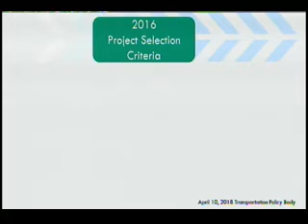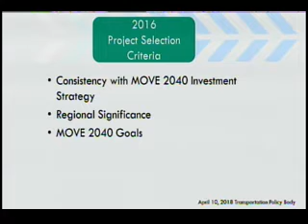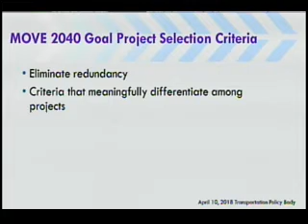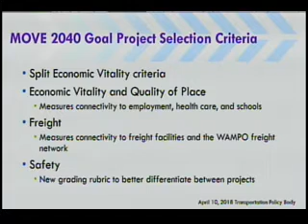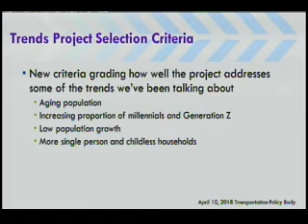WAMPO TPB 4.10.18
The Transportation Policy Body (TPB) is made up of local elected officials as well as regional and state

representatives. The TPB develops and implements WAMPO's transportation plans and makes the final approval of these documents and any amendments to them. The TPB is our regional forum for transportation planning and establishes the vision for the future of our transportation system.

All meetings are open to the public and governed by the Kansas Open Meeting Act.  For copies of the current and past meeting minutes and agendas